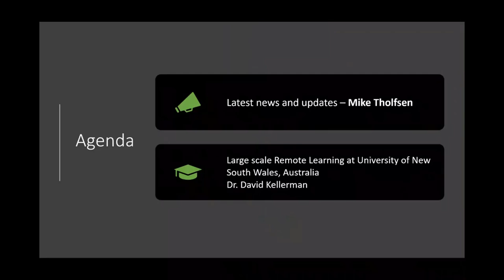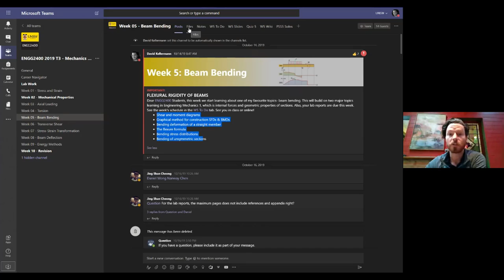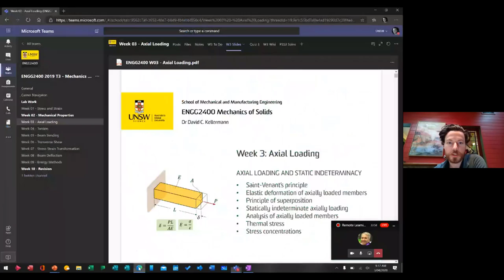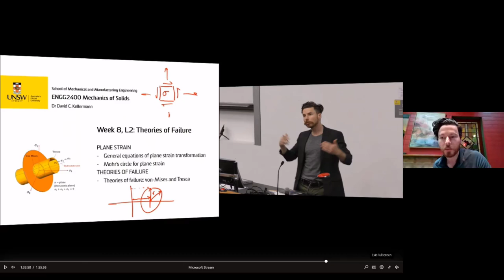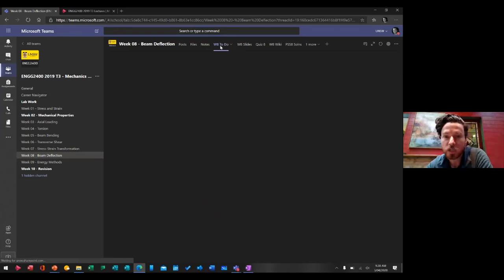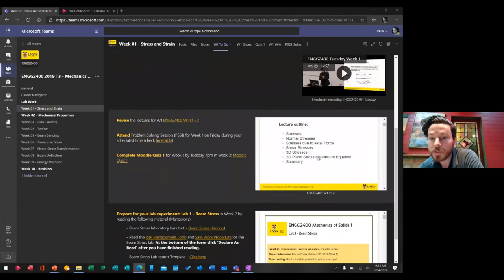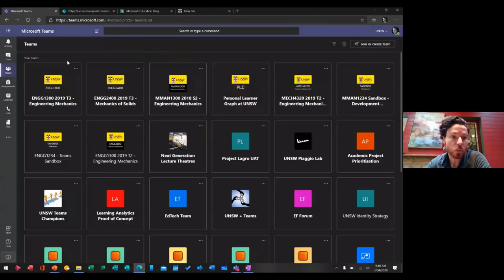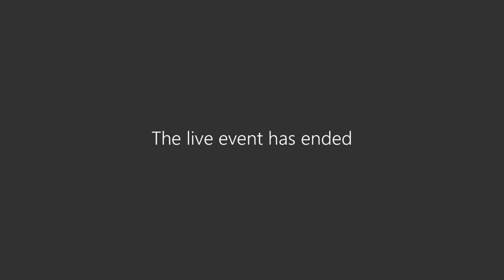Microsoft Education - Large scale Remote Learning at University of New South Wales, Australia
This episode features the amazing Dr. David Kellerman, Engineering Professor from The University of New South Wales in Australia.  David shows us how he structures courses and does full distance learning using Microsoft Teams.  Lots of great tips and tricks from a Teams expert.